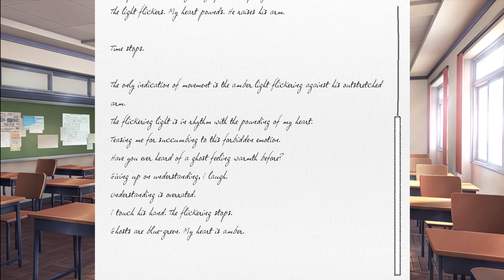Doki Doki Literature Club!: Jealously (4K) - Part 13 - Lord Cyclone Gaming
We start to get the cold shoulder from the shorties.